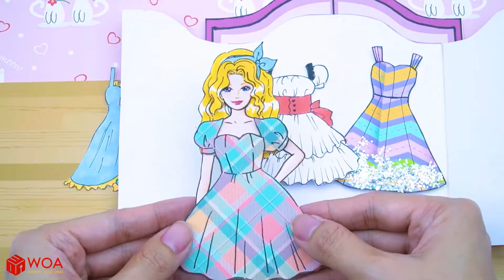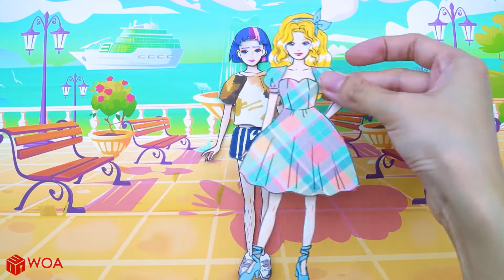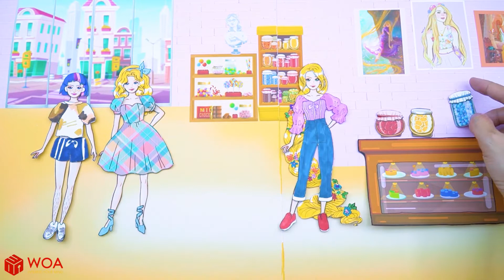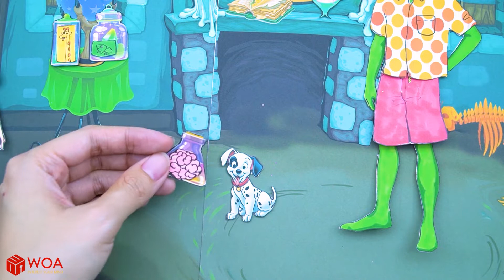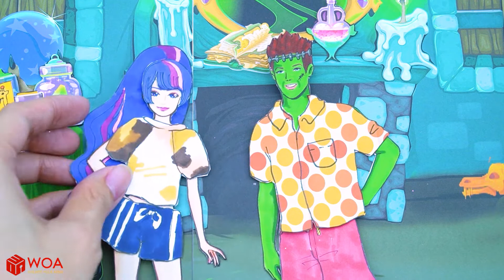Who Will Rapunzel Choose To Be Her Wedding Dress? | पेपर गुड़िया ड्रेस अप | बार्बी कहानी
डॉल स्टूडियो के बारे में:
हमारे वीडियो देखकर अच्छा समय बिताएं, जहां हम आपको ड्राइंग, पेंटिंग, और कस्टम गुड़िया और DIY हस्तनिर्मित शिल्प बनाने का अपना प्यार दिखाते हैं 💕
प्रत्येक वीडियो प्यार, परिवार और दोस्ती के बारे में मजेदार कहानियां और मधुर क्षण बताता है और 13 साल से अधिक उम्र के बच्चों के लिए अभिप्रेत है 💕
✔️ इस चैनल की सभी ऑडियो और विजुअल सामग्री SCONNECT के स्वामित्व में है।